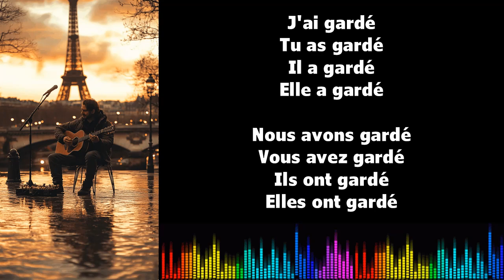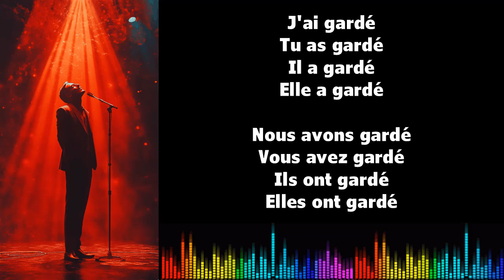♫ 通过音乐学习法语 ♫ I GARDER I Passé Composé